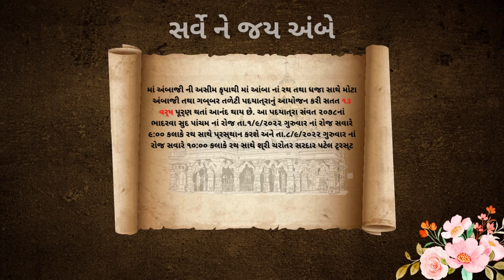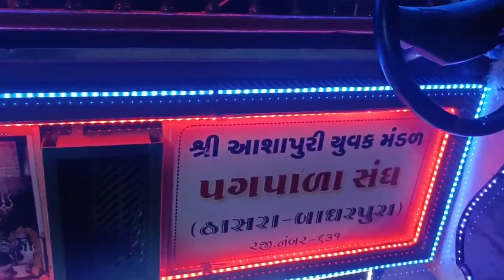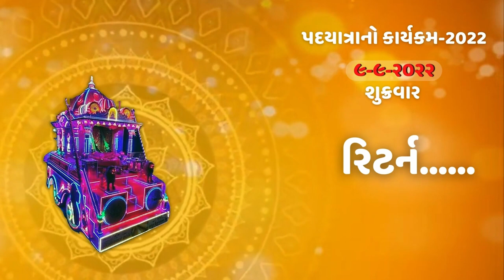ચાલો અંબાજી | શ્રી આશાપુરી યુવક મંડળ પગપાળા સંઘ ઠાસરા | 2022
માં અંબાજી ની અસીમ કૃપાથી માં આંબા નાં રથ તથા ધજા સાથે મોટા અંબાજી તથા ગબ્બર તળેટી પદયાત્રાનું આયોજન કરી સતત ૧૩ વર્ષ પૂર્ણ થતાં આનંદ થાય છે. આ પદયાત્રા સંવત ૨૦૭૮નાં ભાદરવા સુદ પાંચમ નાં રોજ તા.૧/૯/૨૦૨૨ ગુરુવાર નાં રોજ સવારે ૯:૦૦ કલાકે રથ સાથે પ્રસ્થાન કરશે અને તા.૮/૯/૨૦૨૨ ગુરુવાર નાં રોજ સવારે ૧૦:૦૦ કલાકે રથ સાથે શ્રી ચરોતર સરદાર પટેલ ટ્રસ્ટ અંબાજી મુકામે પહોંચશે. અને તા.૮/૯/૨૦૨૨ ગુરુવાર સાંજે ૪:૦૦ કલાકે જગદંબા માતાજી નાં મંદિર ગબ્બર તળેટી જવા રવાના થશે સંવત ૨૦૭૮ ભાદરવા સુદ ચૌદસ નાં રોજ તા.૯/૯/૨૦૨૨ શુક્રવાર સવારે ૯:૦૦ કલાકે માતાજી નાં મંદિર નાં શિખર બાવન ગજ ની ધજા ચડાવ્યા બાદ બપોરે મહાપ્રસાદ લઈ સંઘ નું વિસર્જન કરવા માં આવશે. ...

CREDITS:
MUSIC CREW
Rhythm Arranged & Designed by Darshan Doshi & Sanket Naik
Rhythm Recorded at ENZY Studios by Julian Mascarenhas
Assisted by Dileep Nair & Mohan Sree Verma
Manager, ENZY Studios – Vachaspati Mishra
Additional Production – Jarvis Menezes
Producers, AT Azaad – Krutee Trivedi & Amit Trivedi

Live Musicians:
Drums/Percussions – Darshan Doshi
Percussions – Sanket Naik & Krishna Kishor
Dhol – Hanif Dhafrani, Aslam Dafrani, Satyajit Jamsandekar & Akil Langha
Keyboards – Jarvis Menezes
Acoustic & Electric Guitar – Nyzel Dlima
Bass Guitar – Rushad Mistry
Shehnai – Omkar Dhumal
Strokes (Mandolin, Bouzouki, Charango & Banjo) – Tapas Roy

VIDEO CREW
Creator – Amit Trivedi
Co-Creator & Producer – Krutee Trivedi
Co-Creator & Director – Nishant Nayak
Director of Photography – Sudhir Koushik
Production Designer – Parichit Paralkar
Creative Producer – Nidhi Bajoria
Associate Producer – Jaee Rayker
Choreographers – Shampa Gopikrishna & Bertwin Ravi D'souza
Costume Stylists – Pampa Biswas & Anirban Haldar
Hair & Make-Up Stylist – Vatsala Bhagat
Chief Assistant Director – Kamal Chikkara
Floor Management – The Floor Management Company
Asst. DoPs – Ajay Misaal & Selvaraj Xavier
2nd Assistant DoP – Ashish Maurya
Production Manager – Yasin Shaikh
Production Assistant – Amir Moula Khan
Ass. Art Director – Supriya Pawar
Dance Assistants – Mihir Grover & Shailesh Mahale
Dancers – Vatsaal Vithalani, Ankit Singh, Jayesh Sarange, Rittik Jati, Sanjana Bamrara, Chandni Naithani, Sonali Pawar & Pranali Kalkar
Musician – Strokes Player (Mandolin & Bouzouki) – Vikram Biswa
Lighting Designer – Mohemmed Imran
LED Graphics – Ganesh Nayak
Camera Operative – Apurva Sinnarkar, Ajay Gohil, Madhav Salunke
Jimmy Jib – Rakesh Lokanath
Focus Puller – Alokrajan, Manoj Yadav, Sanjay Keshari, Vaseem Siddiqui
Editor & Post Supervisor – Abhishek Wahee
Assistant Editor – Anuja Thakar
Grading/Colorist – Kabir Nagranee
Dressman – Atik Ahmed
Grips – Global Grips
Facility Team – Laxman Chavan
Caterer & Vanity – Archana Sah
Light Suppliers – Light Craft & Sound Pvt Ltd., & Om Siddhivinayak Cine Lights
Camera Equipment – Media Work Equipment Pvt Ltd.
Car Supplier – Taj Tours & Travels
Generator – J.K. Film Power